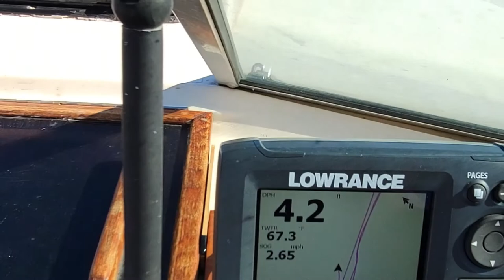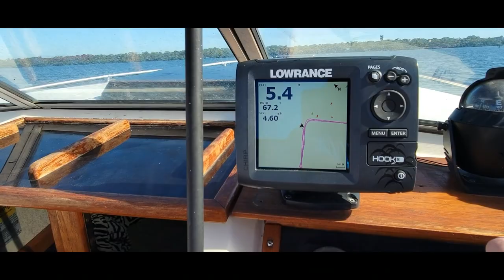STINGRAY cuddy cabin sleep overnight near Blind Pass Beach ICW ,with Jasper the crazy Min Pin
boating around Lemon Bay, eating dinner at the White Elephant Pub, Manasota Key and staying overnight on the Stingray cuddy cabin near Blind Pass